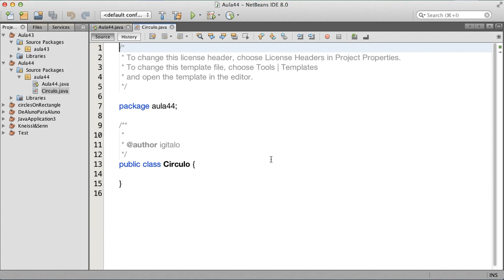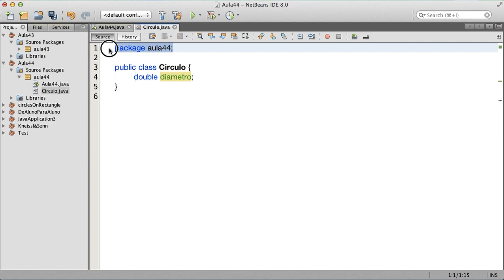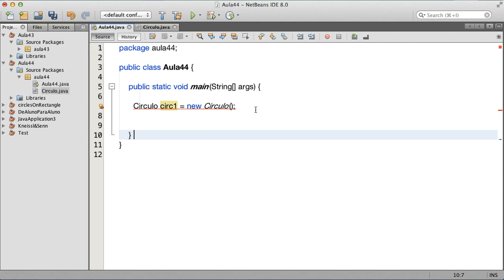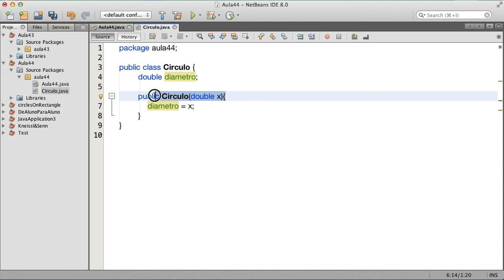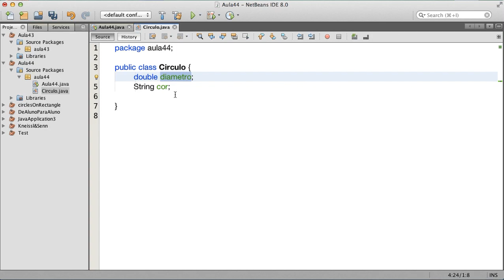Programar em Java - Construtores - Aula 44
Construtores na Linguagem Java.
O que são construtores Java.
Como definir Construtores em Java.

Se você estiver aprendendo com as vídeo aulas não deixe de curtir e favoritar o vídeo. Isso ajuda muito o canal a crescer! Valeu!!!

NOSSOS PARCEIROS
BLOG DE CÓDIGO: